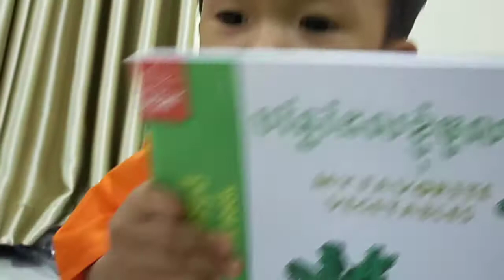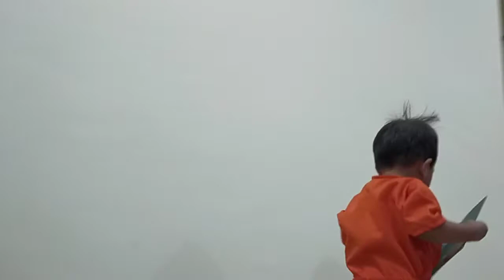Testing monitor msi vs asus board with TheO